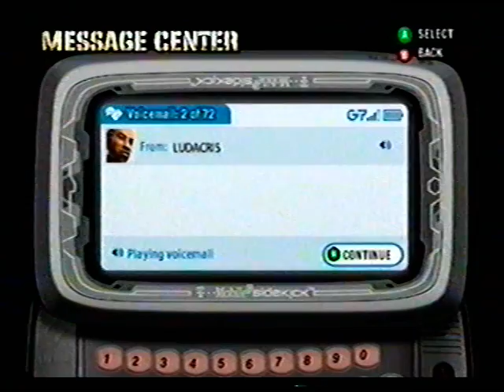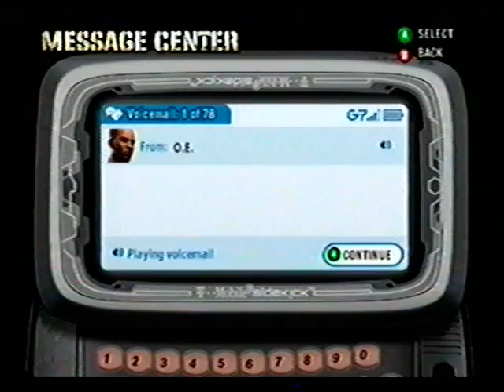Def Jam Fight for NY - Bernie Mac's Story Part 5